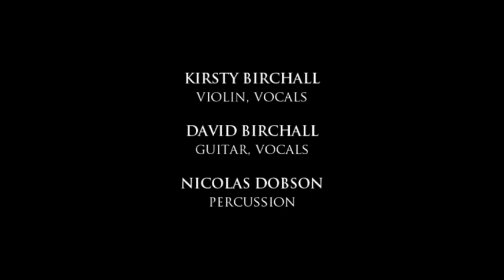Kalbakken 11/08/09 (1/5)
Kalbakken performing material from their album "Then I Saw Summer And Sun On The Earth" live at The Hub, Braunstone Gate, Leicester, 11th August 2009.

"Hesten fra Förnes"
"Så klarnet livet"

Kirsty Birchall - violin, vocals
David Birchall - guitar, vocals
Nicolas Dobson - percussion